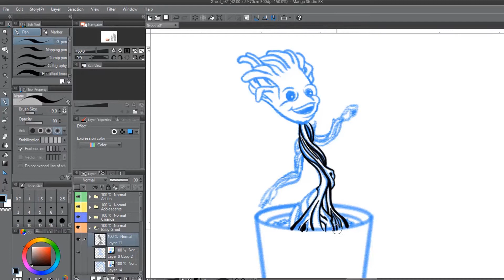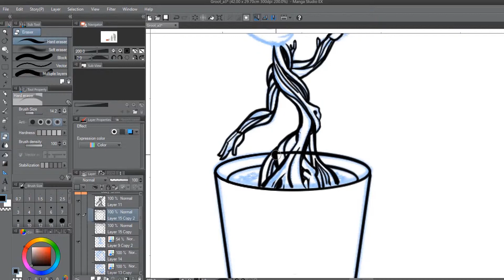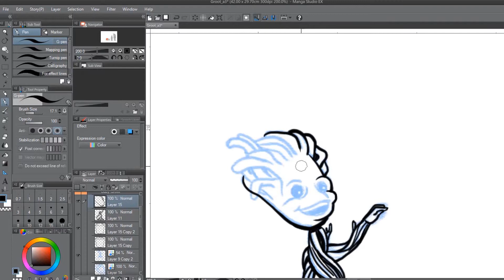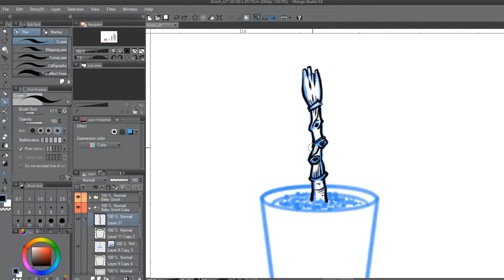Inking Pot Baby Groot | Arte Final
Português:

No vídeo de hoje você acompanha a arte finalização digital do rascunho da versão cinematográfica do personagem chamado Groot. Ele apareceu pela primeira vez no  filme Guardiões da Galáxia (do universo cinematográfico da Márvel / MCU) e faz parte de um grupo de mercenários / heróis homônimo composto de seu amigo inseparável Rocket Raccon e também faz parceria com Peter Quill  (Star Lord), Gamora e Drax. Então se você quer aprender como desenhar o Groot em sua versão bebê, pode ser que encontre algumas respostas quando você der o play.

Acompanhe o processo e saiba como eu cheguei no resultado final. É um bom ponto de partida para quem está procurando tutorias de desenho, vídeo aulas ou cursos online para aprender a desenhar ou receber alguma dica de desenho para melhorar a sua técnica.

English:

In today's video you check me out the digitally inking Marvel's Cinematic version of this character called Groot . He appeared for the first time in the Guardians of the Galaxy's firts movie and he is one of the mercenaries / heroes  in the story. Always goes alongside his inseparable friend Rocket Raccon and also partners with Peter Quill (Star Lord), Gamora and Drax. So if you want to learn how to draw Groot in his baby version, you might find some answers when you play the video.

Follow the process and find out how I got the final result. It is a good starting point for those who are looking for drawing tutorials, video lessons or online courses to learn how to draw or receive some drawing tips to improve their technique.